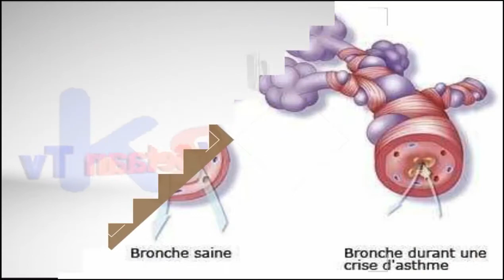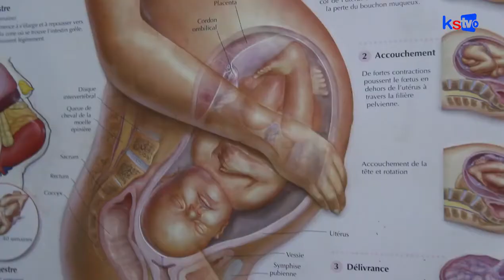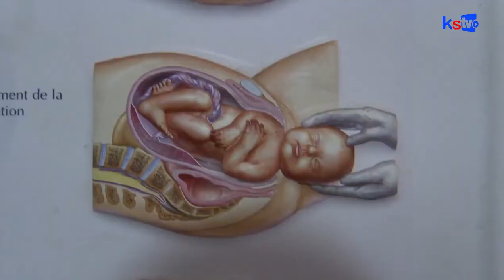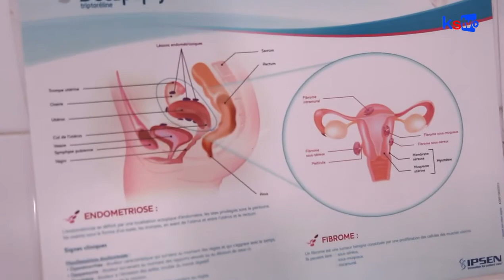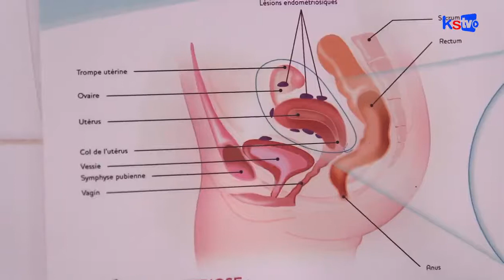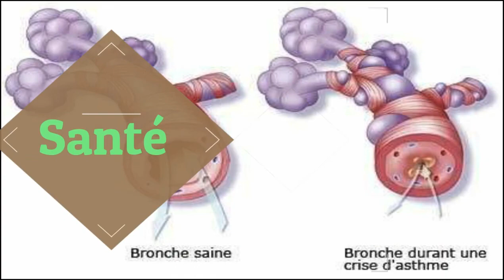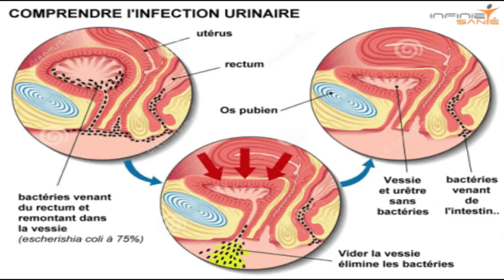Prévention Sanitaire : Lii moh waral "Eumb bou Tourou"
BIENVENUE Chez Nous. La Chaine des jeunes. Kaay Sétaan TV La Jeunesse Autrement.
 recevoir toutes les vidéos de KS TV SENEGAL